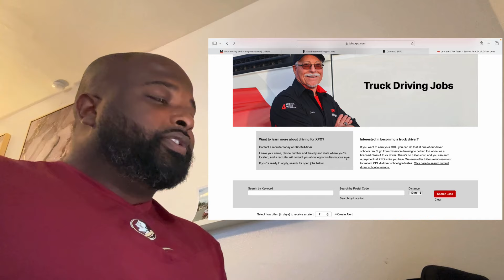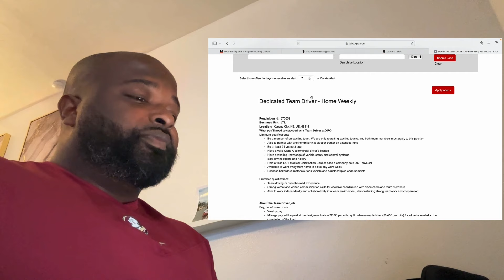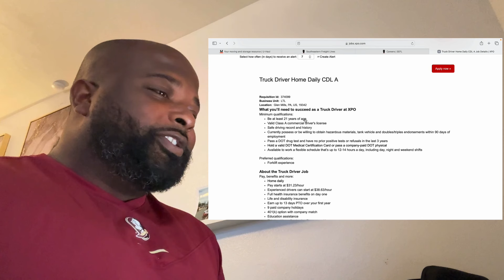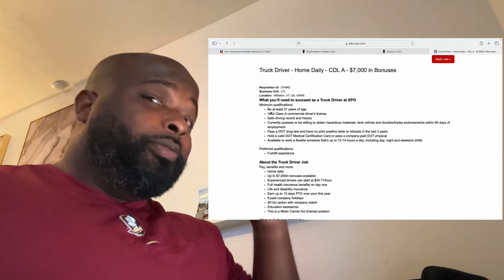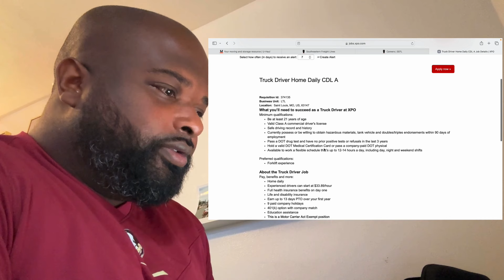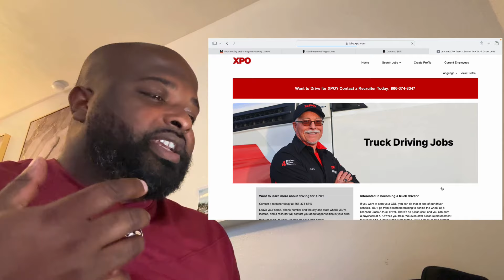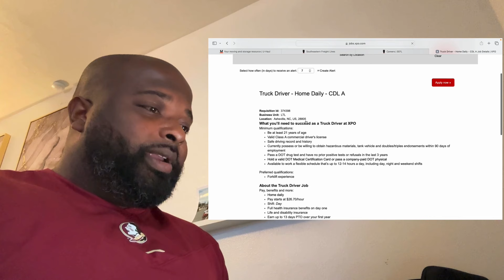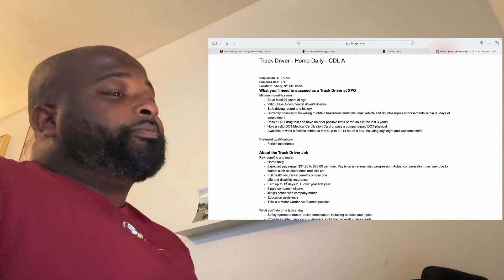XPO LOGISTICS is paying up to $100k with a $7,000 BONUS to drive local 👀💰